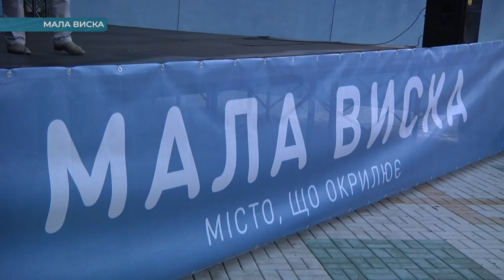У Малій Висці вимагають переглянути рішення уряду про об’єднання чотирьох районів | телеканал Вітер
Проти рішення уряду об’єднати чотири райони і утворити один із центром у Новоукраїнці виступили жителі Маловисківського району. У понеділок ввечері близько трьох сотень небайдужих зібралися на віче. Вимагали переглянути проект та обрати центром району Малу Виску. Кажуть, запропонований урядом райцентр знаходиться на околиці та й через відсутність дороги дістатися до Новоукраїнки буде набагато складніше.